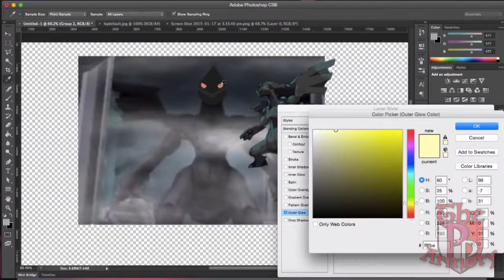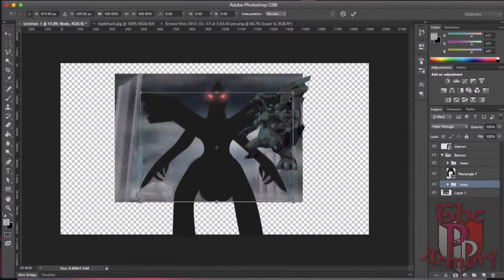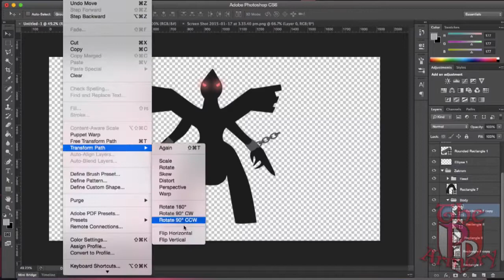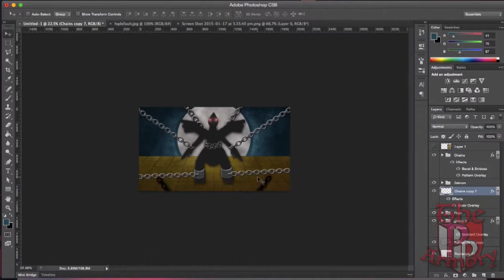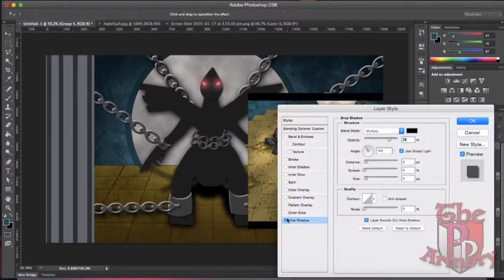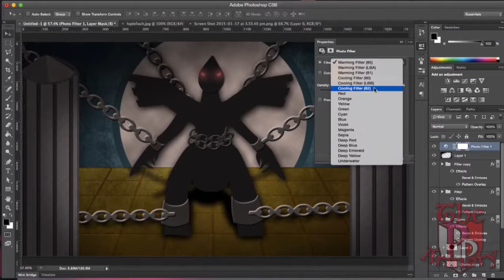The Armory - Ep 04 "Pokémon White Chain Monolocke Background Speedart"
Welcome to The Armory! A series where I make various speed arts.

Check out the videos down below!!

PokePaladin